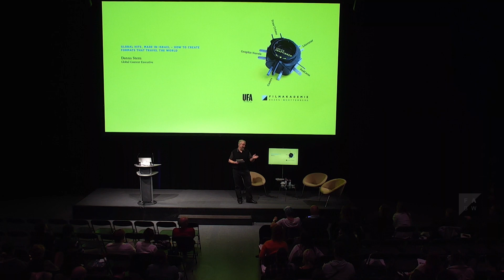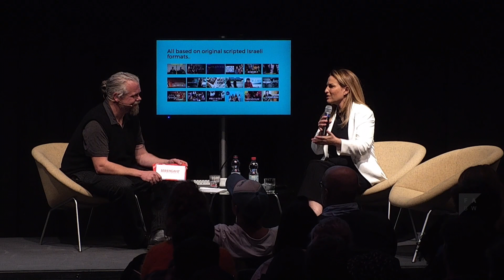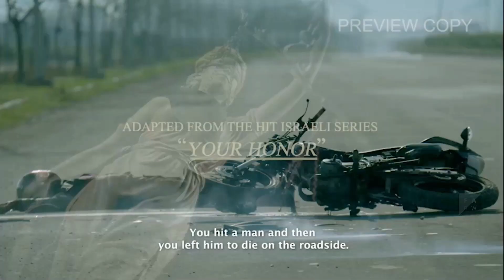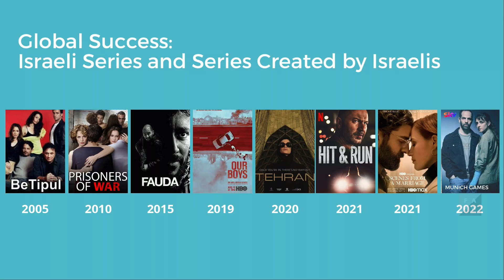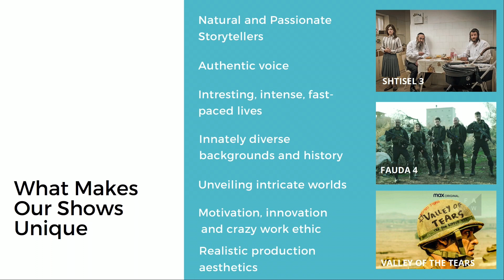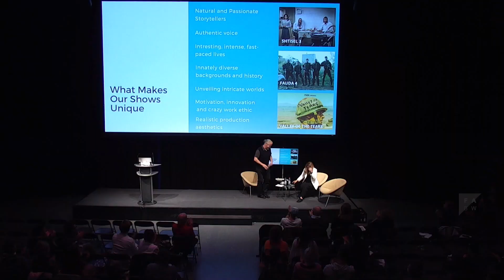Symposium Serienadaptionen: Talk mit Danna Stern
Global Hits, Made in Israel – How to create formats that travel the world

Talk mit Danna Stern (Global Content Executive) - Moderation Gerhard Maier